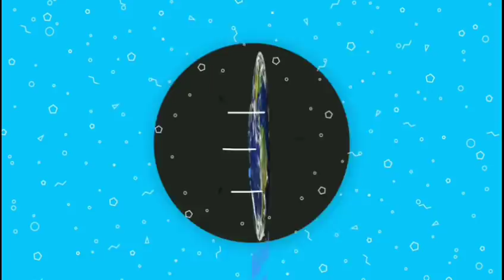Allah duhai hai Song From Race 3 - Race 3 Songs | Salman Khan, Amit Mishra, BIGGEST song Ever Race 3